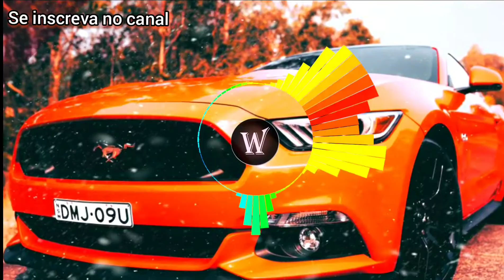The Sound Of Silence (Remix)